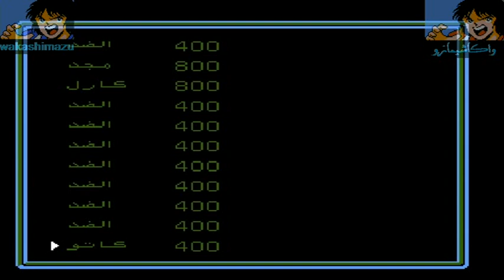Captain Tsubasa 2 NES Hack by wakashimazu 2